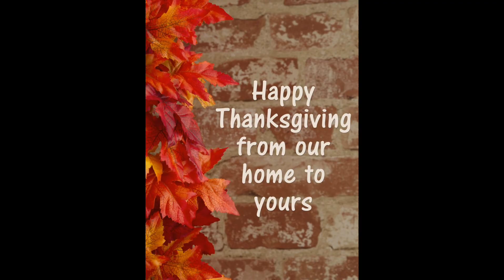Happy Thanksgiving to y'all Enjoy .Stayed blessed with the lord